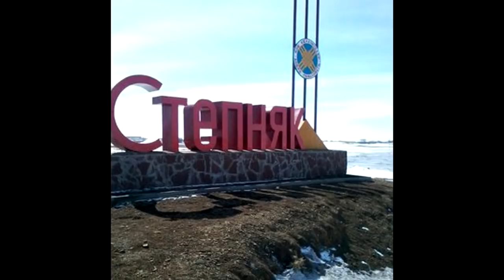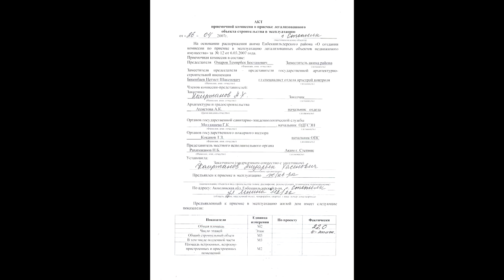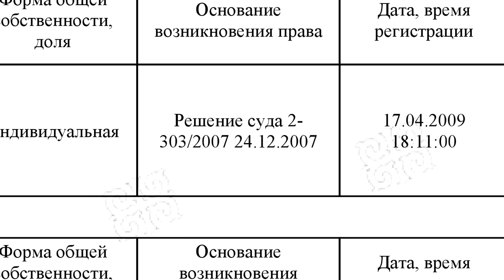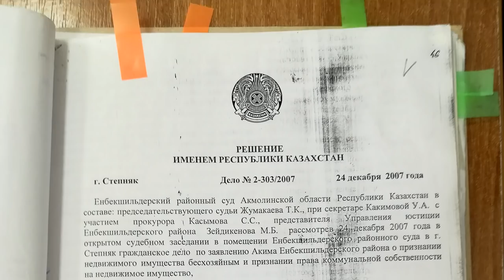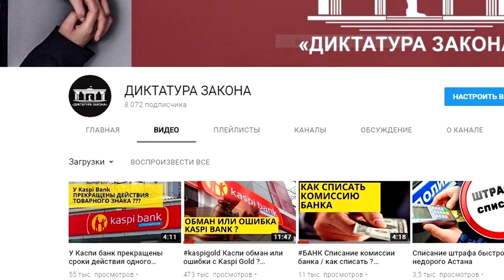Степняк , законна ли двойная регистрация ? Лишение квартиры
Житель пгд. Степняк Каиржанов А.Х. лишился индивидуальных прав собственности на свою квартиру.
На сколько законно, решит час справедливого суда.
Исторический прецедент,  заслуживающего внимание общественности и государственных органов.

Спасибо каналу на YouTube: "Стабильная Газета" за предоставленный видео материал!

Следите за нашими обновлениями в удобном для тебя месте:
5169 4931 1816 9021